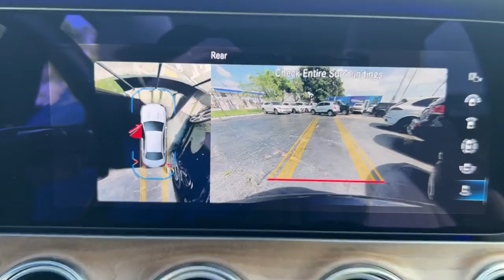2021 Mercedes-Benz E-Class Miami Shores, Aventura, Miami Beach, Miami Lakes, Miami, FL 622293AMV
Lunar Blue Metallic Used 2021 Mercedes-Benz E-Class E 350 available in Miami Shores, Florida at Tropical Chevrolet. Servicing the Aventura, Miami Beach, Miami Lakes, Miami, FL area.

#{MAKE}
#{MODEL}
2021 Mercedes-Benz E-Class E 350 - Stock#: 622293AMV

Tropical Chevrolet
8880 Biscayne Blvd

2021 Mercedes-Benz E-Class E 350 4MATIC REMAINDER OF FACTORY WARRANTY, SERVICE RECORD AVAILABLE, GOOD TIRES, GOOD BRAKES, LOWEST PRICE ON ANY NEW CHEVROLET...GUARANTEED. , GUARANTEED FINANCE APPROVAL FOR EVERYONE..., APROBACION GARANTIZADA PARA TODOS NUESTROS CLIENTES, EL CONCESIONARIO CON LOS AUTOS MAS ECONOMICOS DE MIAMI FLORIDA, LOS AUTOS USADOS MAS BARATOS DEL MERCADO, 4MATIC. 22/30 City/Highway MPGbrAwards:br * Motor Trend Automobiles of the year
Navigation system: MBUX,Memory Package w/Power Steering Column,8 Speakers,AM/FM radio,Android Auto,Apple CarPlay,HD-Radio,Radio data system,Radio: MBUX Infotainment System w/Navigation,Weather band radio,Air Conditioning,Automatic temperature control,Front dual zone A/C,Rear window defroster,4-Way Power Lumbar Support,Head restraints memory,Memory seat,Power driver seat,Power steering,Power windows,Remote keyless entry,Steering wheel memory,Steering wheel mounted audio controls,Four wheel independent suspension,Speed-sensing steering,Traction control,4-Wheel Disc Brakes,ABS brakes,Anti-whiplash front head restraints,Dual front impact airbags,Dual front side impact airbags,Emergency communication system: Mercedes me connect,Front anti-roll bar,Knee airbag,Low tire pressure warning,Occupant sensing airbag,Overhead airbag,Power adjustable front head restraints,Power adjustable rear head restraints,Rear anti-roll bar,Power moonroof,Smartphone Integration,Brake assist,Electronic Stability Control,Exterior Parking Camera Rear,Delay-off headlights,Fully automatic headlights,Rear fog lights,Panic alarm,Security system,Speed control,Auto-dimming door mirrors,Bumpers: body-color,Heated door mirrors,Power door mirrors,Turn signal indicator mirrors,Apple CarPlay/Android Auto,Auto tilt-away steering wheel,Auto-dimming Rear-View mirror,Driver door bin,Driver vanity mirror,Front reading lights,Garage door transmitter: HomeLink,Genuine wood console insert,Genuine wood dashboard insert,Genuine wood door panel insert,Illuminated entry,Leather Shift Knob,MB Navigation,Outside temperature display,Overhead console,Passenger vanity mirror,Rear reading lights,Rear seat center armrest,Tachometer,Telescoping steering wheel,Tilt steering wheel,Trip computer,Front Bucket Seats,Front Center Armrest,Heated Front Seats,Heated front seats,MB-Tex Upholstery,Power passenger seat,Split folding rear seat,Passenger door bin,Alloy wheels,Wheels: 18 x 8.0 Twin 5-Spoke,Rain sensing wipers,Variably intermittent wipers,REMAINDER OF FACTORY WARRANTY,SERVICE RECORD AVAILABLE,GOOD TIRES,GOOD BRAKES,LOWEST PRICE ON ANY NEW CHEVROLET...GUARANTEED. ,GUARANTEED FINANCE APPROVAL FOR EVERYONE...,APROBACION GARANTIZADA PARA TODOS NUESTROS CLIENTES,EL CONCESIONARIO CON LOS AUTOS MAS ECONOMICOS DE MIAMI FLORIDA,LOS AUTOS USADOS MAS BARATOS DEL MERCADO